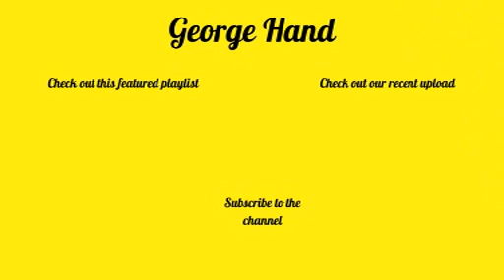PTM59 - The Axe Forgets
I had a feeling Cassian was going to struggle trying to be a team player and it didn't help matters that not everyone trusted our dashing hero elsewhere our double agent impresses me if only his identity was kept hidden and Khan's woes brought some much needed light relief